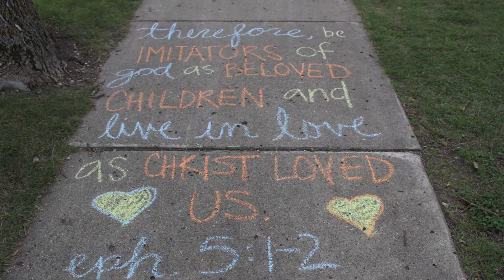Living Out Love at Luther Crest: On-Site Day Camp July 18-21, 2016